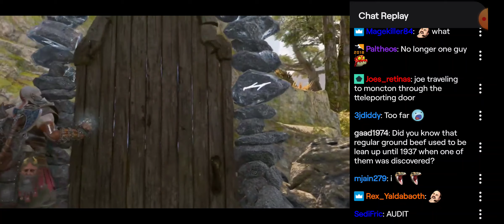Joseph Anderson asks the Forbidden Ground Meat Question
Real Moncton Hours :)